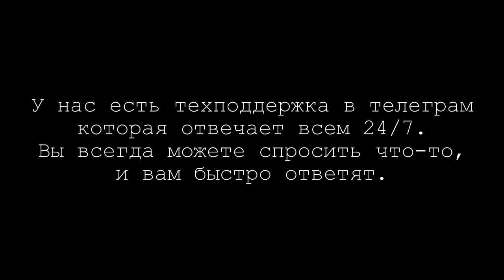ДИСТРИБУЦИЯ Музыки от 6-ТИ ЧАСОВ + Безлимитный аккаунт ?!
- успей, пока не началось повышение цен

дистрибуция, onerpm, tunecore, believe music, the orchard

Что такое дистрибуция​ музыки? Как загрузить трек с обложкой в вк? Как загрузить трек в boom​ бесплатно​? Обо всем этом я рассказал на своем примере в данном ролике. И загрузил трек с подробными объяснениями.